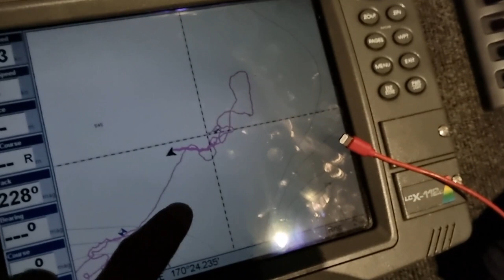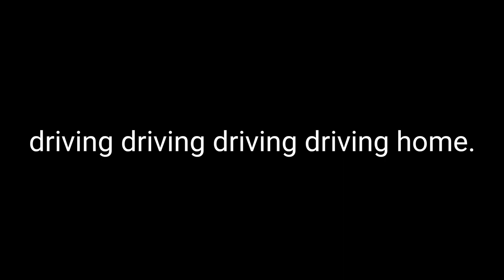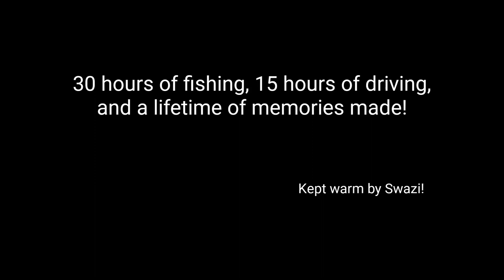Bluefin Tuna fishing. Hokitika. New Zealand. - with s.e.a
Matt heads out with Southern Epic adventures (Clint) for a fishing trip he's waited his whole life for.
Joined by Miguel, Tim, and Nick on the boat Hunta, where they headed to the big seas of Hokitika West Coast, chasing after bluefin.
in this wee video, you will see 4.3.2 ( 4 strikes, 3 fish played, 2 caught) out of the 2 we put one the deck!
The plan was to tag and release any others caught but didn't quite get there.
A massive two days for the boys, but we had an epic time!
Massive thankyou Clint.